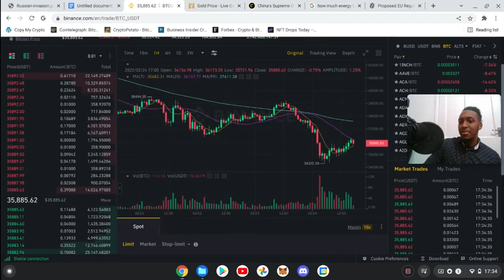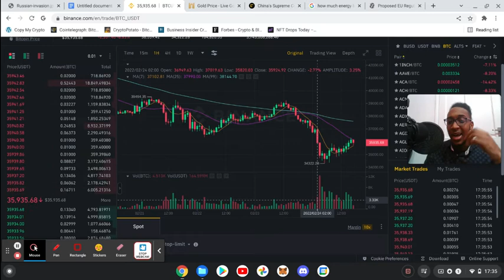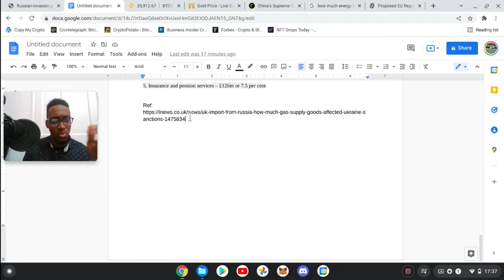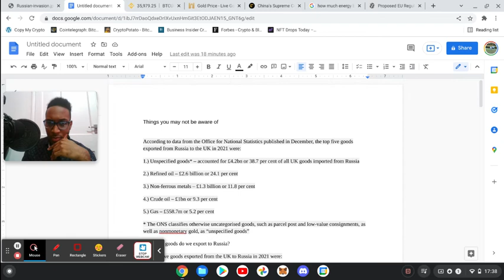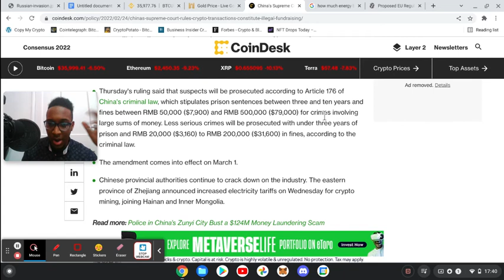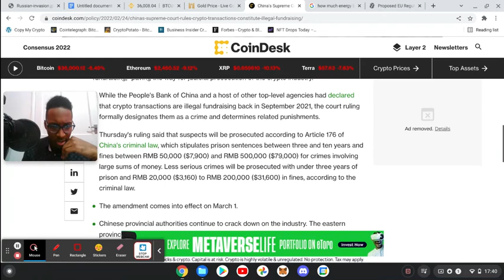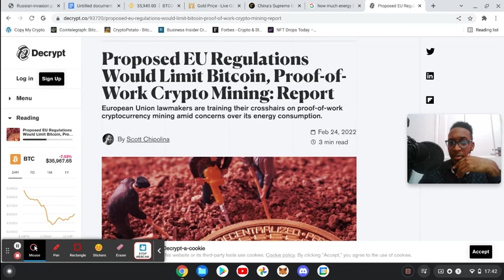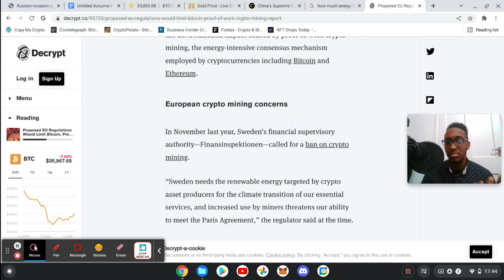How Will War in Ukraine and Russia Effect Crypto? (Buy Gold not BTC)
0xa96bd35d408A8a29Ee014Ecb56d57404D90C432f